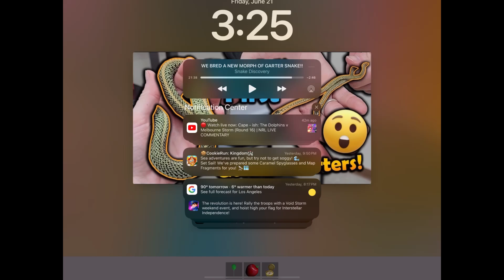It’s 3 am right now where I am